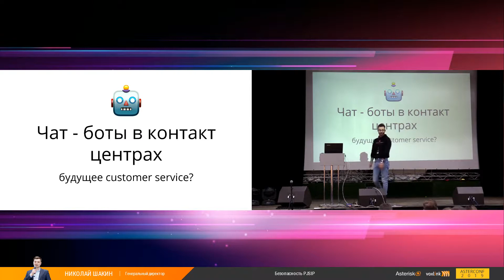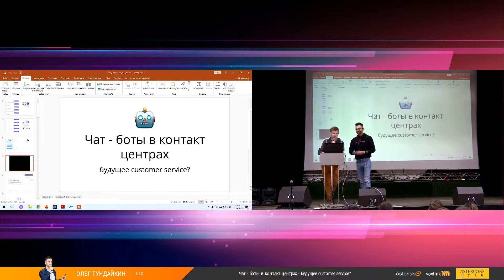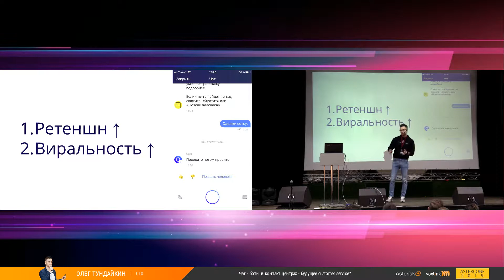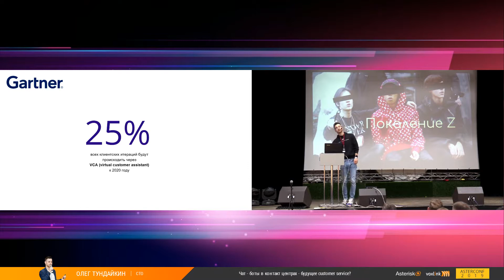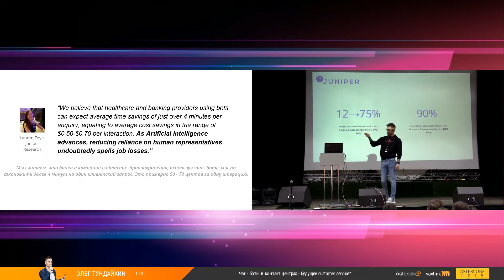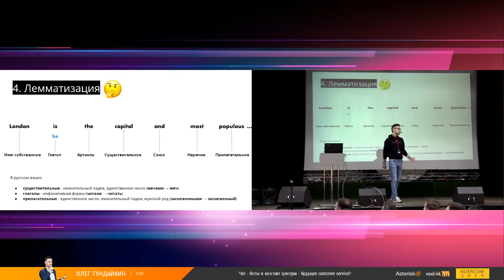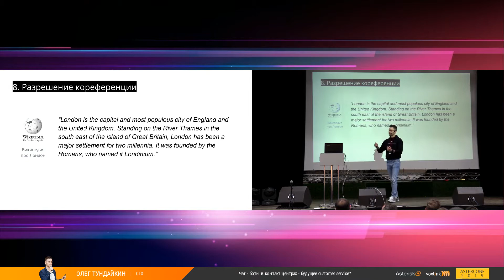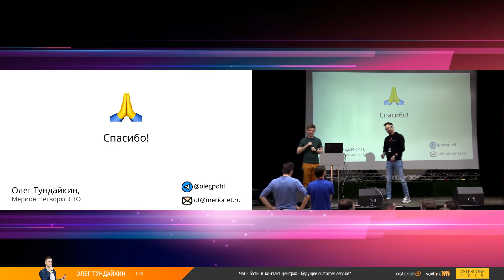Чат - боты в контакт центрах - будущее customer service? | AsterConf-2019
Тундайкин Олег
Чат - боты в контакт центрах - будущее customer
service?
ML алгоритмы на страже лояльности, западные/российские кейсы и почему поколение Z больше не
хочет говорить с вами по телефону
Основные тезисы доклада:
 Gartner обещает 25% операций к 2020 через ботов, под данным Juniper банки автоматизируют до
90% клиентских обращений и смогут сохранять $8 млрд. ежегодно к 2022
Чем будет полезен:
Инсайды, актуальная повестка энтерпрайз рынка, цифры

ТАЙМКОДЫ ВЕБИНАРА :
0:15 Вступление
2:13 Внедренные чат-боты: Яндекс.Алиса
3:25 Внедренные чат-боты:Amazon Lex
4:37 Внедренные чат-боты: Олег "Тинькофф банк"
8:35 Проблема чат-ботов на рынке
9:59 О поколение Z
13:04 Мнение крупных компаний о чат-ботах
14:01 Мнение компания Gartner о чат-ботах
15:10 Мнение компания Juniper Research о чат-ботах
16:26 Natural Language Processing (NLP)
17:21 Принцип работы алгоритма NLP
17:41 Шаг№1: Разбиваем текст на предложения
18:03 Шаг№2: Токенизация
18:23 Шаг№3: Выделяем части речи
18:46 Шаг№4: Лемматизация
19:21 Шаг№5: Поиск "стоп слов"
19:49 Шаг№6: Парсинг зависимостей
20:25 Шаг№6.1: Группировка токенов
20:54 Шаг№7: Распознавание именованных сущностей (NER)
22:01 QR-код демо NER
22:16 Шаг №8: Разрешение кореференции
23:12 Шаг №9: Итог. Полный пайплайн  NLP
24:00 Как можно попробовать продукт
25:58 Вопросы из зала